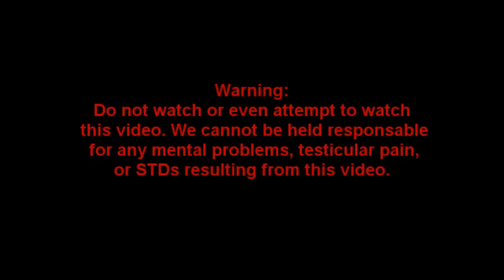Spank Wire Reaction [w/Link]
Paul, Marcus, and Jordan decide to watch a video called spank wire and record their reaction.